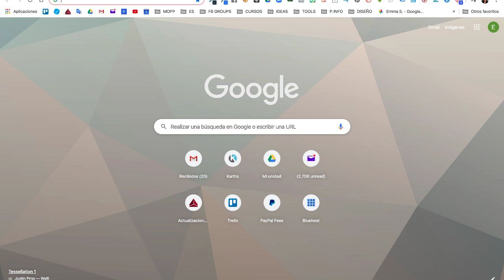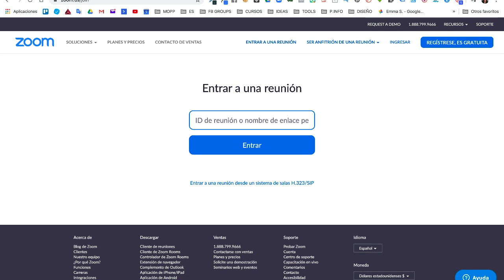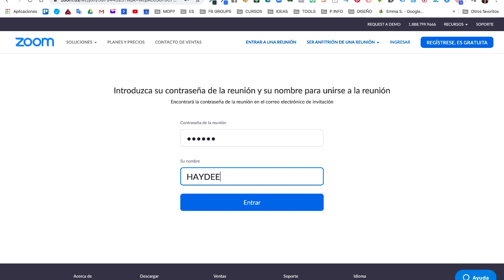Usar ZOOM SIN DESCARGAR PROGRAMAS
¿HABLAMOS?